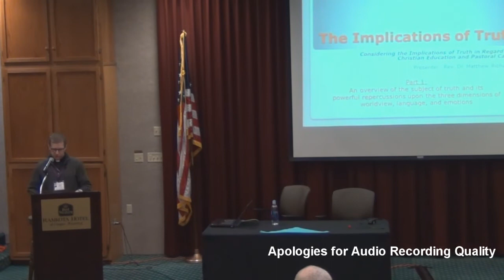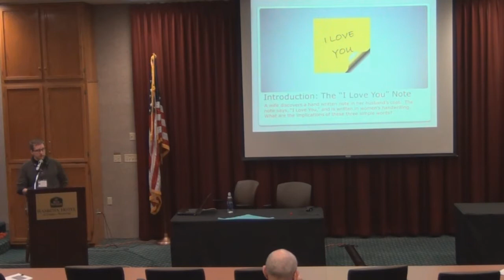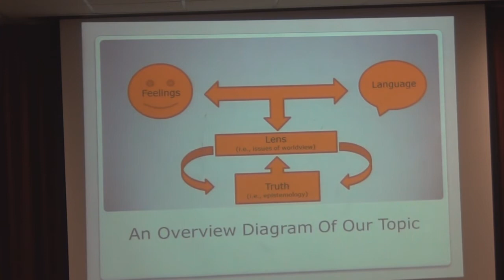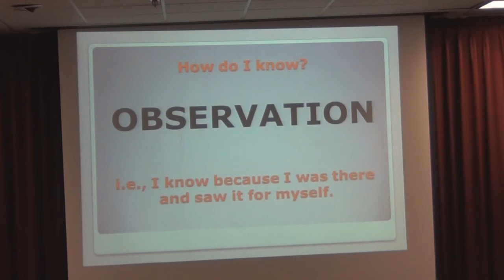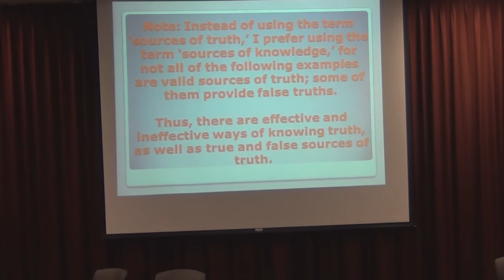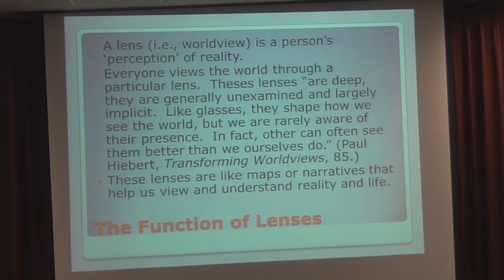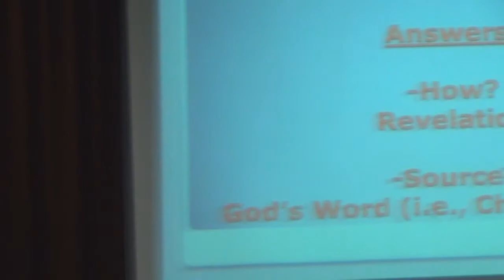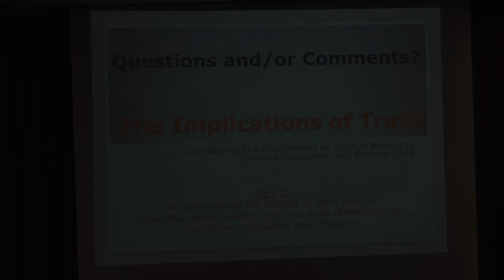The Implications of Truth: Session 1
Tell the Good News About Jesus Convocation
Casper, WY
January 31 to February 1, 2014
Speaker: Rev. Dr. Matthew Richard